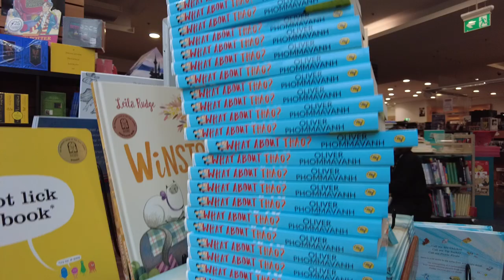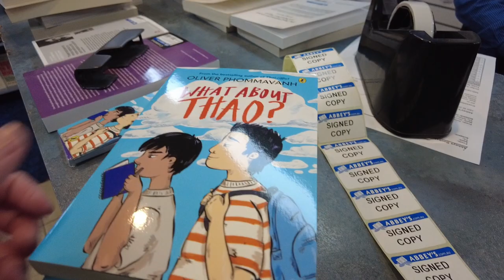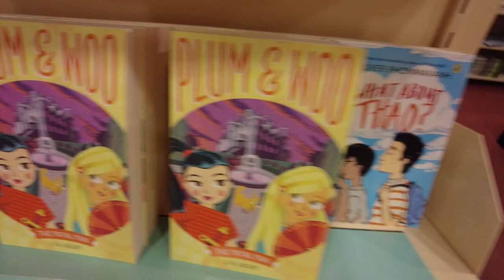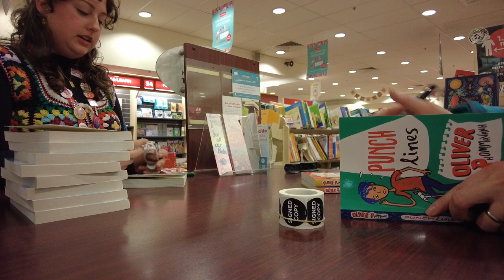Dropping by into Sydney's BEST bookstores to sign MY books!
Hey cHEwY gum gums!
I had a chance to visit 3 of Sydney's coolest bookstores in the CBD.
You can buy my books from them NOW
KinoKuniya